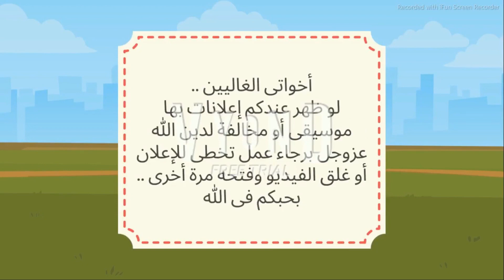غيرة وبراءة طفلة❤️